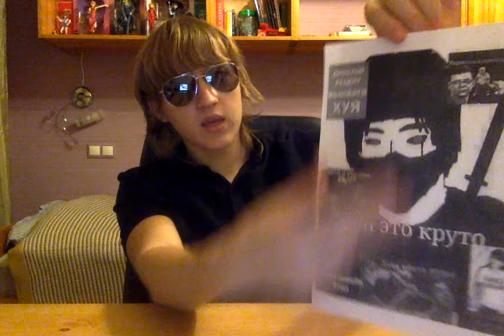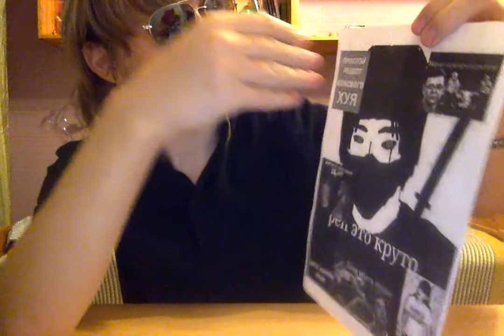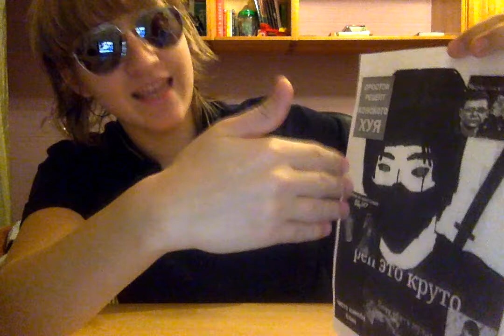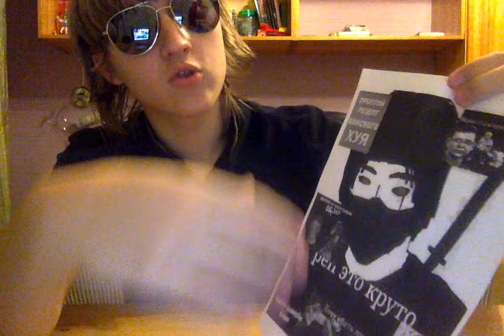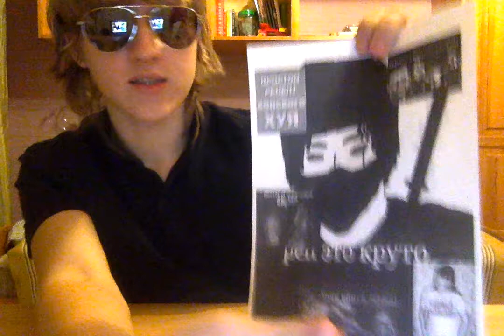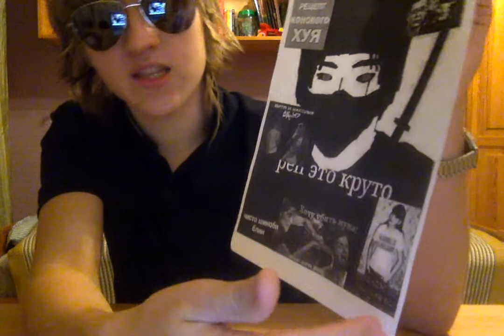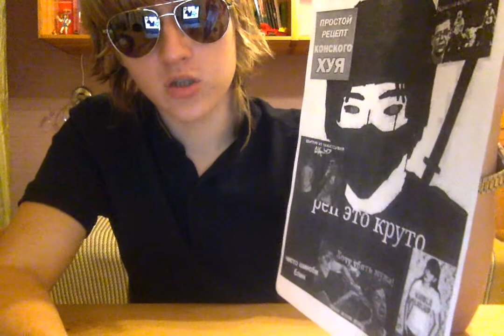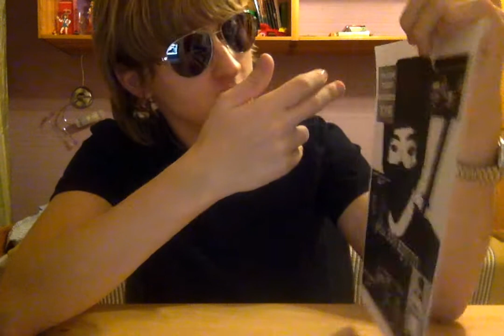обзор на сложный мем из паблика "травма пипец"